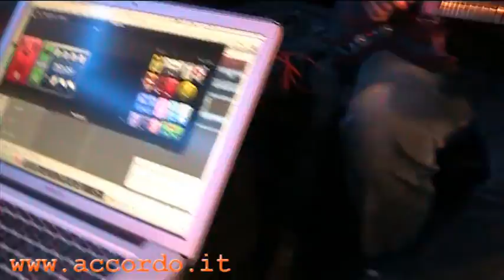Perfect Sound Tour - Il gioco finale